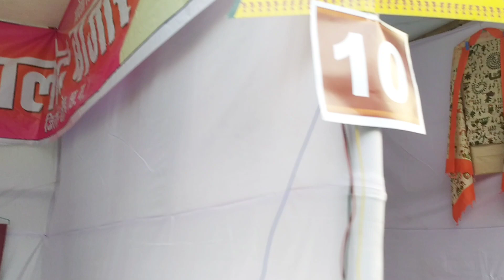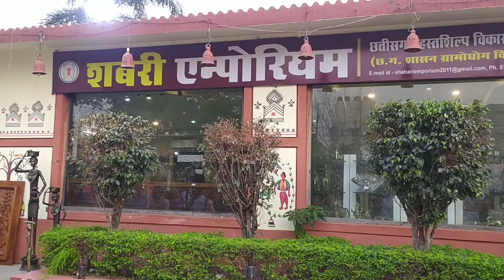छत्तीसगढ़ हाट बाजार पंड्री रायपुर प्रदर्शनी 29.03.2022 / CG Shabari amporiyal pandri Raipur